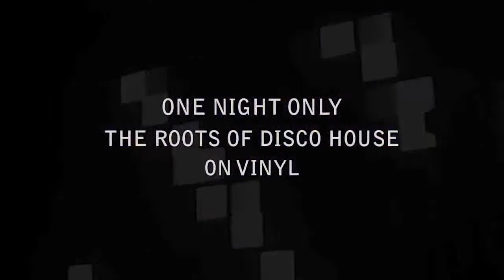The Disco Boys Originals - A night with vinyl! 02.10.2016 Capitol/Hannover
The Disco Boys Originals - A night with vinyl

Für eine Nacht begeben sich die Disco Boys mit ihren eingemotteten Plattenkoffern zurück in die Zeit ihrer Anfänge. Die Zeit als sie Mitte der 90er House mit Disco Grooves vermischten bis zu den Vorläufern der sogenannten Electronic Dance Music. Die Musik wird wieder Seele haben, Erinnerungen wach rufen und eine unverwechselbare Partynacht versprechen. Wer die Disco Boys schon damals erlebt hat, weiß wovon die Rede ist. Alle anderen können sich in diesem Video ein Bild machen.